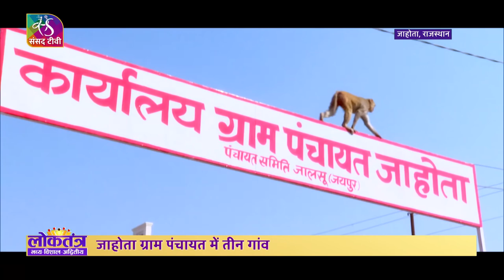Gram Panchayat | ग्राम पंचायत : भारतीय लोकतंत्र की धड़कन | Episode - 02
राजस्थान की बछेड़ी  ग्राम पंचायत ने आखिर कौन सा फैसला लिया जिससे पलायन तो रुका ही शहरों से गांव की तरफ आने लगे लोग, कैसे बंजर जमीन उगलने लगी सोना,  देखिए लोकतंत्र, भव्य, विशाल, अद्वितीय ।